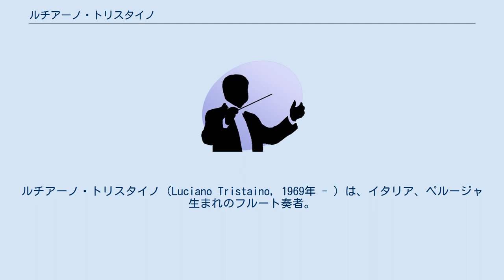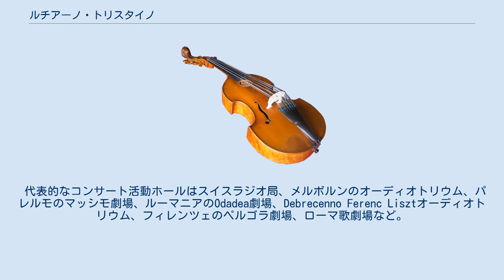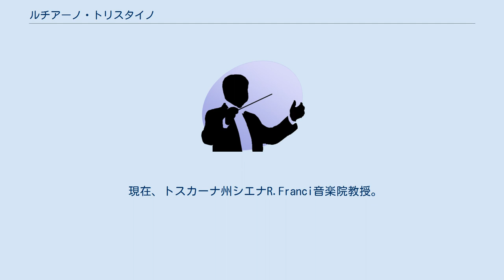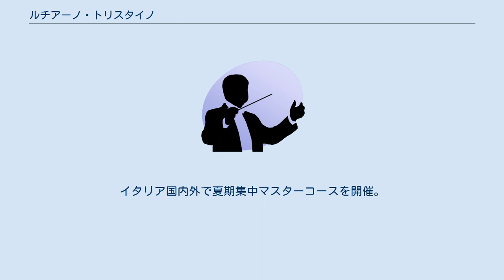ルチアーノ・トリスタイノ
ルチアーノ・トリスタイノ（Luciano Tristaino, 1969年 - ）は、イタリア、ペルージャ生まれのフルート奏者。
 ペルージャの国立音楽院でM.アンチロッティに師事した。
卒業後はスイスのルガーノ音楽院に留学した。
またこの時期にアンドラーシュ・アドリアン、オーレル・ニコレ、ミシェル・デボスト、ジャン＝ピエール・ランパル、ペーター・ルーカス・グラーフ、パトリック・ガロワのマスターコースに参加した。
同時期には様々なコンクールに参加し優勝した（1989年Palmi、1989年Terranova Bracciolini、1990年Opora等）。
 1991年からイタリア若手オーケストラに入団し、イタリアとドイツ各地のツアーに参加。
 1994年にはベルリン・フィルハーモニー管弦楽団のカラヤン・アカデミー・オーディションにおいてファイナリストになる。
 1994年から1996年にかけて、オランダのハーグ音楽院でRien de Reedeとフリースタディコースを学ぶ。
 トリスタイノはイタリアを中心に、スイス、スペイン、ドイツ、オランダ、ルーマニア、ハンガリー、オーストラリア、そして米国などで精力的にコンサート活動を行っている。
 代表的なコンサート活動ホールはスイスラジオ局、メルボルンのオーディオトリウム、パレルモのマッシモ劇場、ルーマニアのOdadea劇場、Debrecenno Ferenc Lisztオーディオトリウム、フィレンツェのペルゴラ劇場、ローマ歌劇場など。
 スイス放送管弦楽団、ルーマニア国立オーケストラ、ペルージャ交響楽団、ハンガリー・デブレツェン・フィルハーモニー管弦楽団などにソリストとして招かれ、ソロ演奏をした。
 イタリア国営放送（RAI）やオーストラリア国政放送局（ABC）、スイス・イタリア語放送（RTSO）などにおいて、レコーディング活動を行っている。
 現代音楽への関心も深く、現代音楽作曲家がトリスタイノに書き下した作品も多い。
クラシック音楽と現代音楽のはさまで活動するEnsamble Nuovo Contrappuntoにも参加している。
ここではIvan Fedele、Luca Lombardi、Azio Corghi、Fabio Vacchi、Mario Stroppa、Giacomo Manzoni、Luciano Berio、Adriano Guarnieri、Salvatore Sciarrino、Michele Dall’Ongaroなどの作曲家がコラボレーションしている。
 ドイツのギタリストGisbert Watty、クラリネット奏者Marcello BonacchelliとともにトリオAltrove 1.3を結成し、イタリア国営放送局やオーストラリア国政放送局において演奏活動をしたり、CD録音をしている。
 現在、トスカーナ州シエナR.Franci音楽院教授。
また、フィエーゾレ音楽学校でも教えている。
イタリア国内外で夏期集中マスターコースを開催。